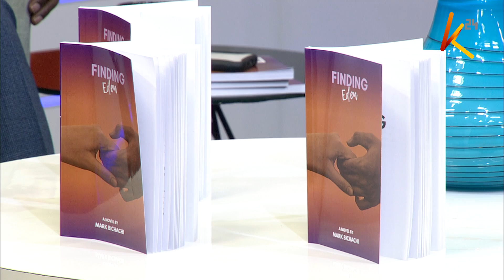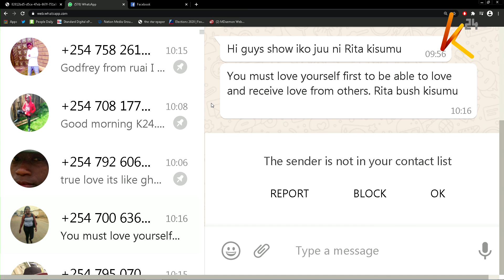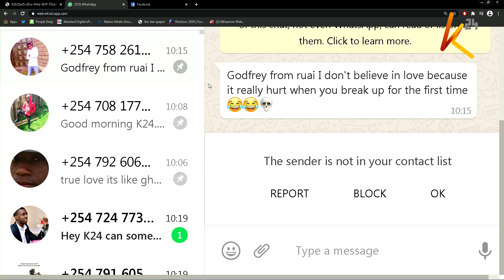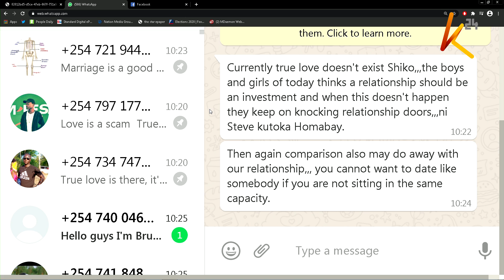Have you ever been heartbroken? How did you handle it? |RELATIONSHIP THURSDAY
3/12/2020_RELATIONSHIPTHURSDAY_PART1